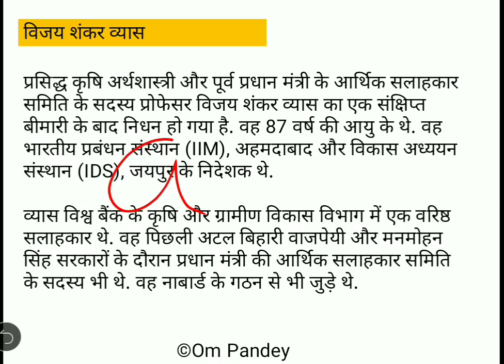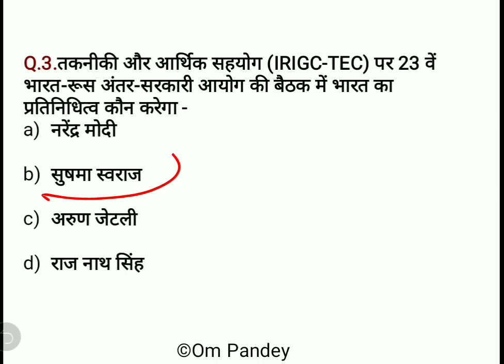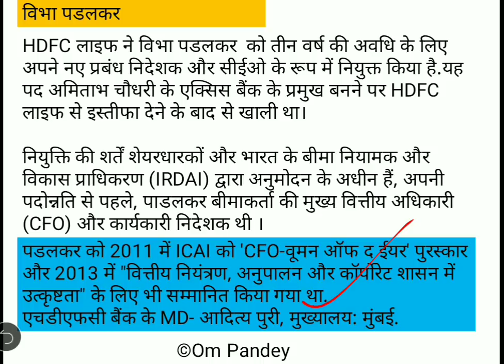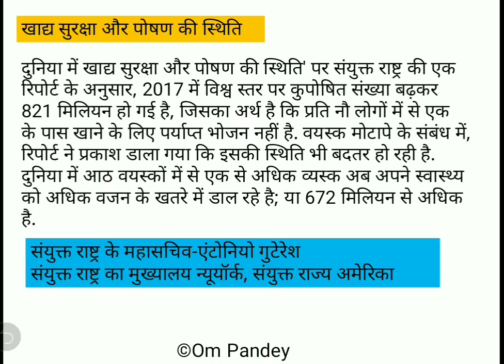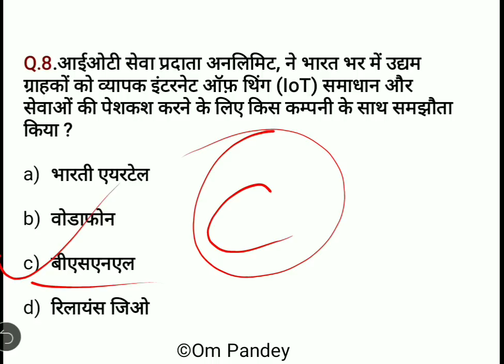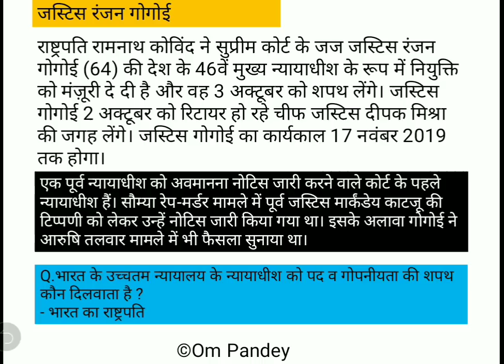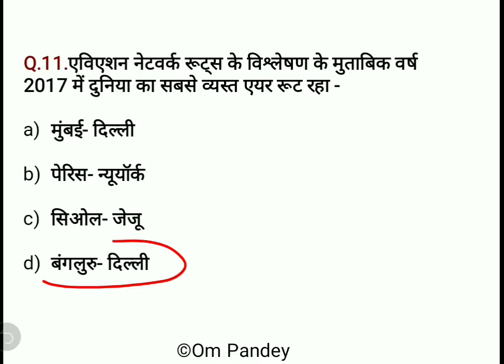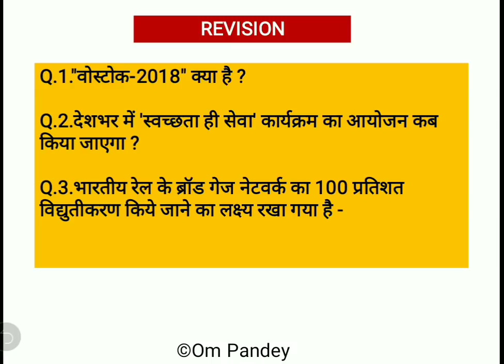14 Sep 2018 Current affairs |Daily Current Capsule #24 | समसामयिकी प्रतिदिन 4:00AM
14 September Current affairs in hindi@4:00am daily
Pdf के लिए नीचे दिए गए लिंक से telegram जॉइन करें।

भारत का भूगोल (सम्पूर्ण) FOR PRE. EXAM.

👉आधुनिक भारत के पिछले 25 वर्षों के महत्वपूर्ण प्रश्नों का संकलन

👉मध्यकालीन भारत के पिछले 25 वर्षों के महत्वपूर्ण प्रश्नों का संकलन

👉प्राचीन के पिछले 25 वर्षों के महत्वपूर्ण प्रश्नों का संकलन